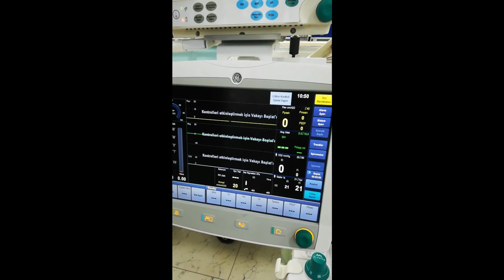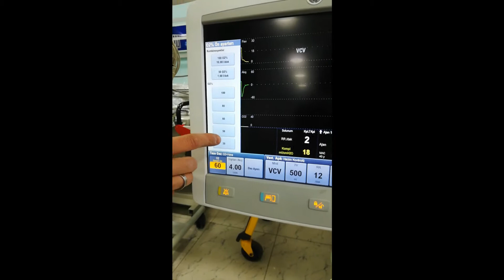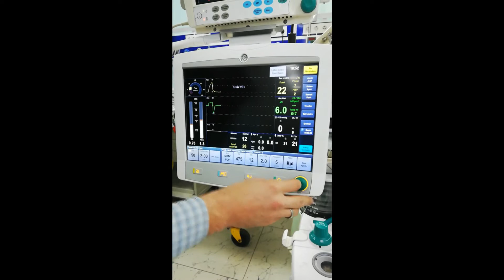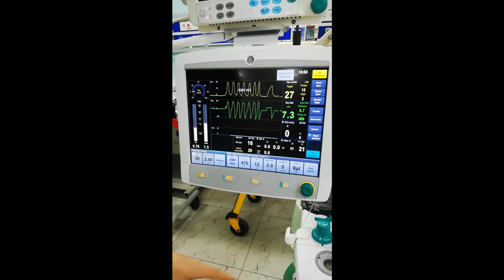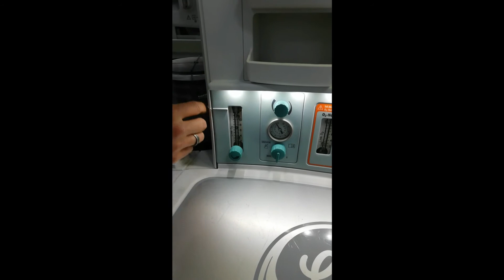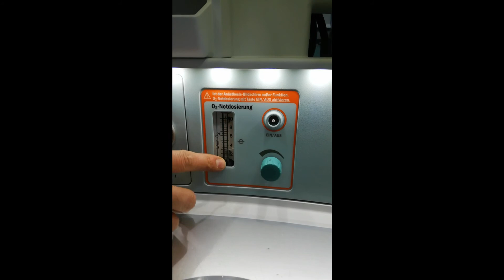Ge Avance CS2 Anestezi Cihazı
Ge Avance CS2 Anestezi Cihazı Özellikleri:
✅Oksijen ve Hava gaz destekli.
✅Cihaz sisteminde Karbondioksit ölçüm özelliği mevcut.
✅Ventilasyon Modları: PCV-VG, Hacim Kontrollü, Basınç Kontrollü, PSVPro, SIMV(Hacim ve Basınç, Manuel Havalandırma, CPAP + PSV, SIMV PCV-VG
✅Anestezik ajan, hasta parametreleri ve karbondioksit değer ekranda takip edilebilir.
✅Dahili oksijen flowmetresi mevcut.
✅15'' LCD dokunmatik ekran mevcut.
✅Aspiratör vakum seti mevcut.
✅Safe The Oxygen sistemi mevcut.
✅Hastabaşı monitör mevcut.